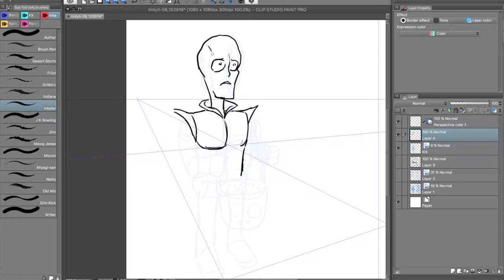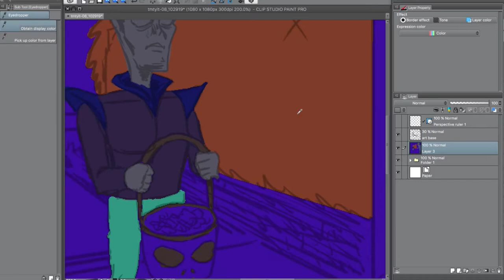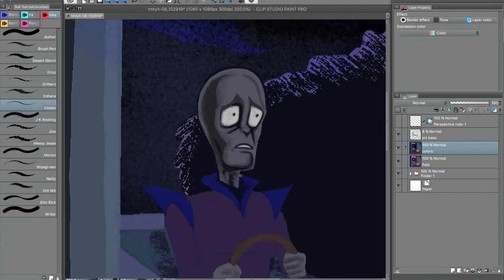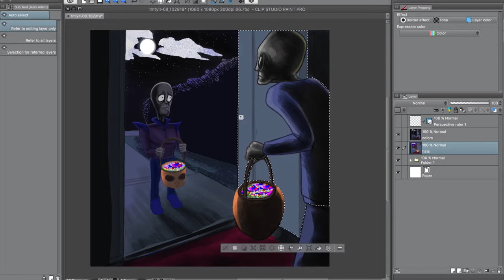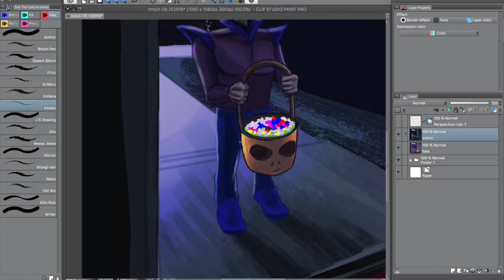TAKEMETOYOURLEADERTUESDAY 08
10/29/2019 Take Me To Your Leader Tuesday
HAPPY HALLOWEEN!

The Challenge was created by Marshall Lee of Donkey Jaw Projects, and Scott Serkland of Serkworks Art Labs.